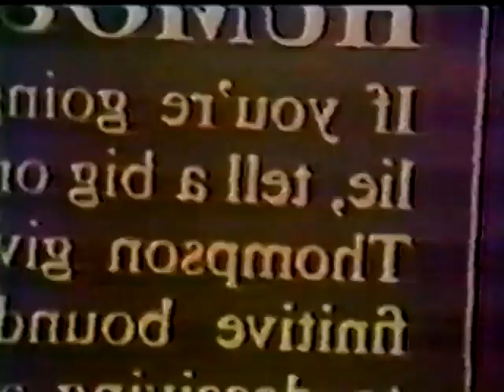Spacemen 3 - TV segment on S3 break up (Jason, Sonic Boom interviews)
Ripped from DVD via Handbrake version 1.5.1.
Edited and Converted to MP4 via Shotcut version 22.10.05.